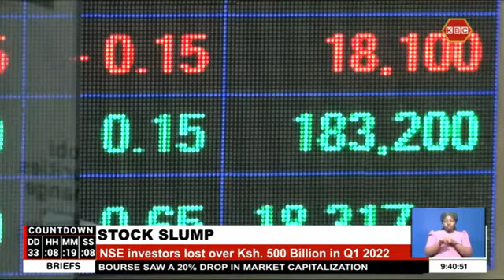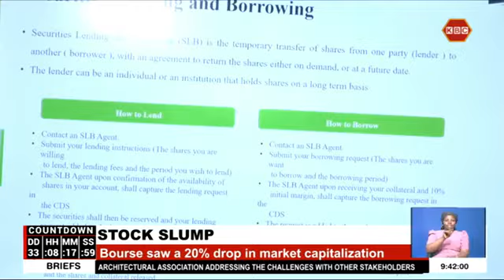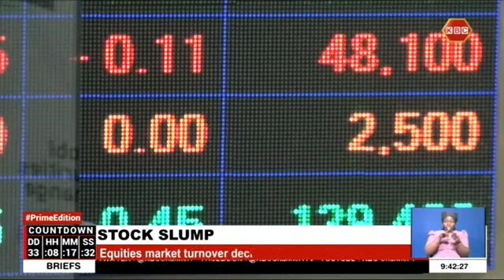Stock slump | NSE investors lost over Ksh. 500 Billion in Q1 2022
Investors at the Nairobi Stock Exchange lost more than 500 billion shillings in paper wealth in three months to March 2022. The bourse has blamed a weaker shilling and foreign investor flights as a major reason for the 20 percent drop in market capitalization. NSE data shows equities market turnover declined by 6% to 26 billion shillings on account of a slowdown in activities attributed to ongoing geopolitical tensions in Europe and the upcoming Kenyan election.